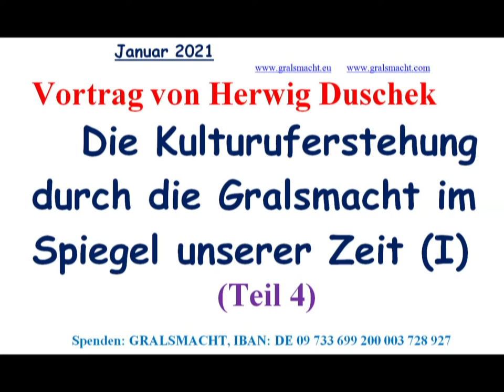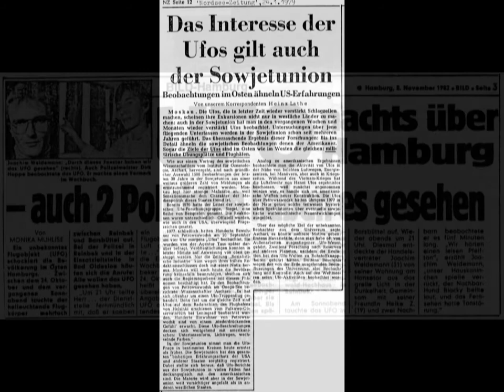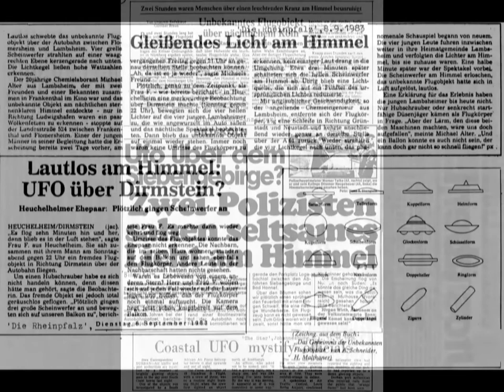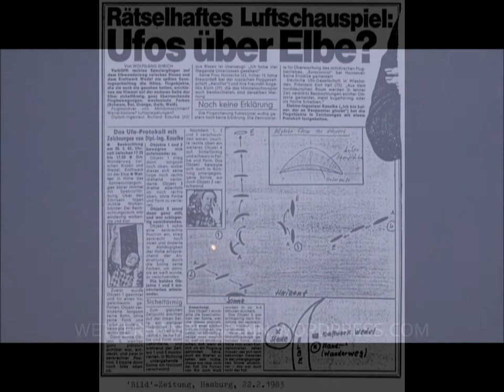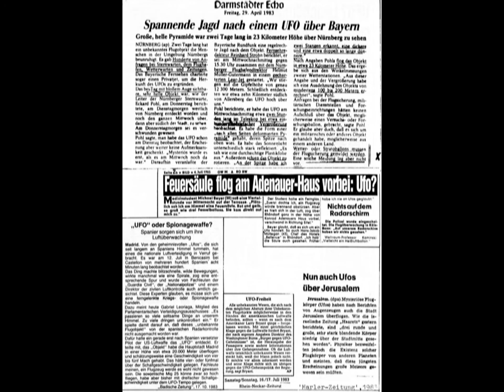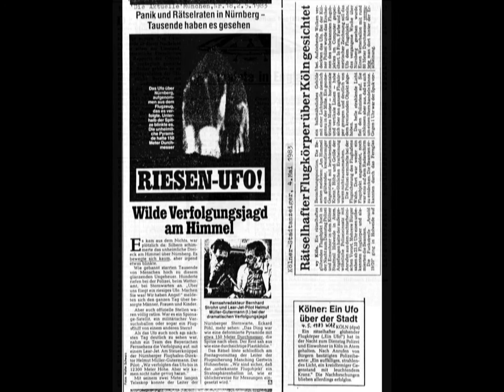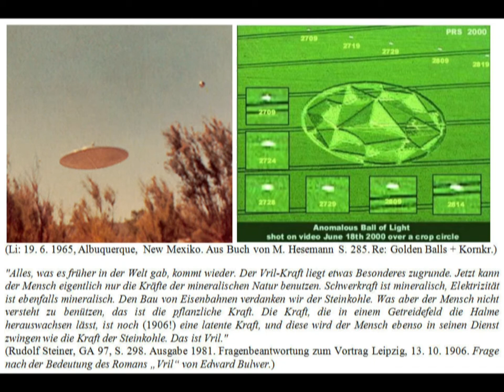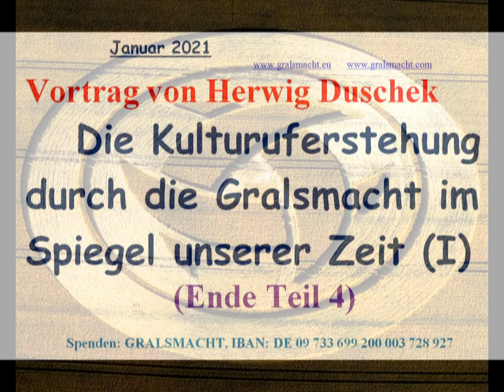11. Herwig Duschek - Vortrag: "Die Kulturauferstehung durch die Gralsmacht ..." (I) - Teil 4